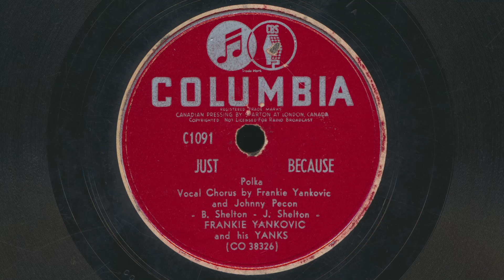FRANKIE YANKOVIC Just Because (1948) with Johnny Pecon vocals - 78 RPM Record - lyrics in subtitles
Frankie Yankovic and his Yanks – Just Because
 Vocal Chorus by Frankie Yankovic and Johnny Pecon
Written by Bob Shelton and Joe Shelton
 78 RPM audio transfer from Bowness Arts' collection of vintage records
Transcribed lyrics in subtitles. Corrections appreciated.

Frankie Yankovic And His Yanks – Just Because / (It Happened On) A Night In May
Label: Columbia C1091 (Canada)
Format: Shellac, 10", 78 RPM
Released: 1948
Genre: Folk, World, & Country
Style: Polka
Other side of this record: (It Happened On) A Night In May

Frank John Yankovic was born July 28, 1915 in Davis, West Virginia. He was an American accordion player and polka musician. Known as "America's Polka King", Yankovic was considered the premier artist to play in the Slovenian style during his long career. Born to Slovene immigrant parents, Yankovic was raised in the Collinwood neighborhood on Cleveland's East Side. Yankovic hit the national scene when he earned two platinum singles for "Just Because" (1948) and "Blue Skirt Waltz" (1949). He released over 200 recordings in his career, rarely straying from Slovenian-style polka, although he did record with country guitarist Chet Atkins and pop singer Don Everly. In 1986, he won a Grammy Award for his album 70 Years of Hits. Yankovic died on October 14, 1998, in New Port Richey, Florida, from heart failure, at the age of 83. Frankie Yankovic is not related to fellow accordionist and song parodist "Weird Al" Yankovic (although the two collaborated).

Johnny Pecon was born on February 3, 1915 in Cleveland. At age five he began playing on a small accordion. In his teens he already sat in with some of the Slovenian polka bands. At age 19 he formed his own polka band. In 1947, Johnny joined Frankie Yankovic. In 1949, Johnny formed a band with Lou Trebar and signed with Capitol Records. He died in 1975. In 1988, he was posthumously inducted into the National Cleveland Style Polka Hall of Fame.

Some of these resources may contain offensive language or negative stereotypes. Such materials should be seen in the context of the time period and as a reflection of the attitudes of the time. The items are part of the historical record, and do not represent the views of this poster, this channel, or Bowness Arts.